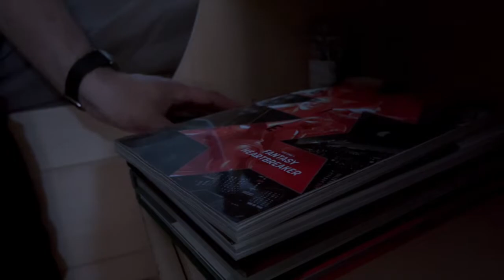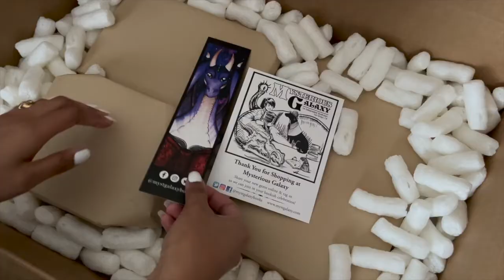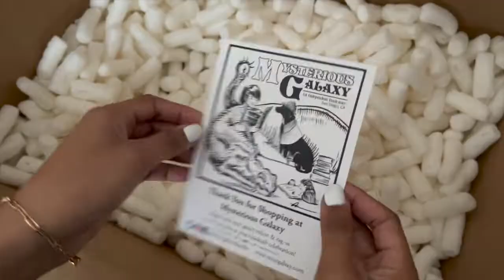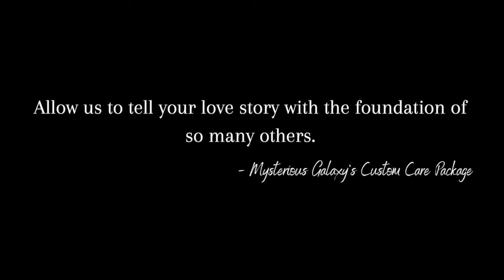No Matter the Distance: Mysterious Galaxy Custom Care package, curated with love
This Valentine’s Day, what better way to show your affection and appreciation to your person than with a Mysterious Galaxy Custom Care package, curated with love by your favorite booksellers?

Featured Books:
Die Volume 1: Fantasy Heartbreaker by Kieron Gillan, Stephanie Hans (Artist)
DCeased by Tom Taylor
The Fine Print by Lauren Asher
Crave by Tracy Wolff
The Ultimate RPG Character Backstory Guide by James D’Amato
The Gilded Wolves by Roshani Chokshi
Imajica by Clive Barker
Taking a Shot by Jaci Burton
The Necronomicon by H.P. Lovecraft, Arthur Machen, Robert Ervin Howard
Papers & Blood by Kevin Hearne
The Rise of Kyoshi by F.C. Yee, Michael Dange DiMartino
The Camelot Betrayal by Kirsten White
The Monsters Know What They’re Doing: Combat Tactics for Dungeon Masters by Keith Ammann
Lore Olympus by Rachel Smythe
Meddling Kids by Edgar Cantero
The Yiddish Policemen’s Union by Michael Chabon
It by Stephen King
The Mistborn Trilogy by Brandon Sanderson
The Book of Martyrs by Danie Ware, Alec Worley, Phil Kelly
Star Wars: Thrawn Ascendancy by Timothy Zahn
Such a Pretty Smile by Kristi Demeester
D&D Starter Set
Velvet Was the Night by Silvia Moreno-Garcia
The Starless Crown by James Rollins